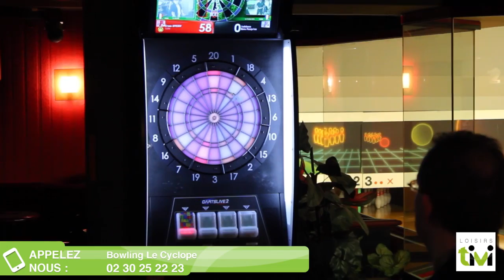Bowling Le Cyclope, Bowling à Saint-Brieuc (22), Côtes d'Armor en Bretagne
Le Bowling Le Cyclope vous accueille à Saint-Brieuc et vous donne accès à ses pistes pour des parties de bowling où le seul mot d'ordre est le divertissement !

Vous souhaitez passez un bon moment autour d'un loisir de plus en plus fun entre amis, en famille ou entre collègues, enfilez votre paire de chaussure et prenez place sur l'une de nos 8 pistes.

Que vous soyez débutants ou confirmés, le Bowling Le Cyclope est ouvert à tous. Prenez une boule adaptée, défiez les quilles et place aux strikes et spares.
Des purs de moment de détente vous attendent durant lesquels vous pouvez vous rafraîchir. Nous servons des cocktails, des bières spéciales, des softs drinks à boire en intérieur ou en extérieur sur la terrasse couverte et chauffée.

Vous êtes passionnés par le bowling et souhaitez en faire régulièrement ? Devenez adhérent et tel un vrai compétiteur participez aux ligues de bowling organisées par le Bowling le Cyclope.

Le centre Le Cylcope de 1500 m² vous propose également de vous divertir avec :
- Les fléchettes électroniques : cette machine ludique est connectée à Internet pour vous permettre de jouer seuls contre les joueurs du monde entier et pourquoi pas affronter un jour Paul Lim sur le 501 ou le cricket. Vous suivez votre évolution, vos résultats et avez un ranking mondial.
- Les billards : choisissez de jouer au 8 pool, au snooker,  à l'américain ou au français sur l'un de nos 14 billards.
- Les jeux : amusez-vous avec les palets, les jeux d'arcade au volant d'une voiture ou d'une moto comme si vous y étiez, le basket, le baby-foot...

Une petite faim ?
Venez directement au bar pour manger nos croques monsieur ou servez-vous directement au distributeur de sandwichs et confiseries.

Le Bowling Le Cyclope est un lieu vivant et convivial pour se divertir et où Eric et toute son équipe de professionnels vous accueillent dans la joie et la bonne humeur. Ils organisent régulièrement des activités des compétitions de bowling, des tournois de et de poker ouvert à tous.
Au Bowling le Cylope, prenez du plaisir.

Vous souhaitez vous divertir sur nos 8 pistes de bowling ?
Retrouvez le Bowling le Cyclope au 14 rue de Paris à Saint-Brieuc dans les Côtes d'Armor (22) en Bretagne.

Vous habitez Saint-Brieuc, Langueux, Trégueux, Plérin, Binic, Lamballe, Guingamp, Lannion ou Dinan et souhaitez vous amuser en jouant au bowling, aux fléchettes, au billard, au poker...
Contactez le Bowling Le Cyclope au 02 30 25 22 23.